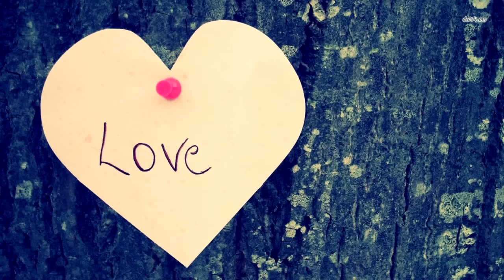Находка в Гранд-Каньоне потрясла весь мир, люди не должны были это находить!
Новое исследование, проведенное Университетом Колорадо в Боулдере, раскрывает сложную историю одной из самых известных геологических особенностей Гранд-Каньона: таинственный и отсутствующий промежуток времени в летописи горных пород каньона, охватывающий сотни миллионов лет.